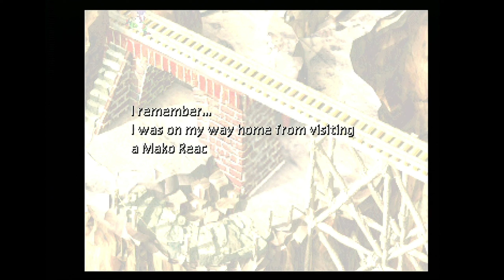Final Fantasy VII on PSX: Part 8 (RetroTINK 5x-Pro + mClassic 1440p)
Watch in 1440p for true quality!

Hardware Used for Console Gaming and Capture:
Elgato Camlink 4K
RetroTINK 5x-Pro
Super Retro Trio (Genesis, NES)
mClassic

Cables Used:
SNES - Retro Gaming Cables CSYNC RGB Packapunch
Dreamcast - Retro Gaming Cables RGB Packapunch
PSX/PS2 - Official Sony Gold-plated Component
Wii/GC - Official Nintendo Component
N64 - Generic S-Video

Hardware Used for PC Gaming and Editing:
AMD Ryzen 3600X
GIGABYTE RTX 2070 Super WINDFORCE OC 3X 8G
Ripjaws V DDR4 3600 CL16
Sabrent Rocket 1TB m.2 SSD
ASUS AM4 TUF Gaming X570-Plus (Wi-Fi)